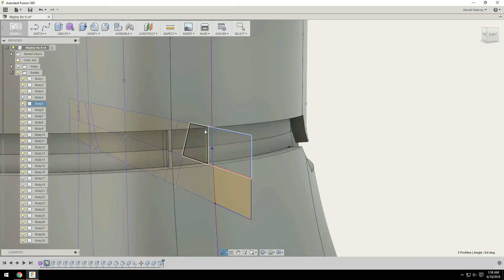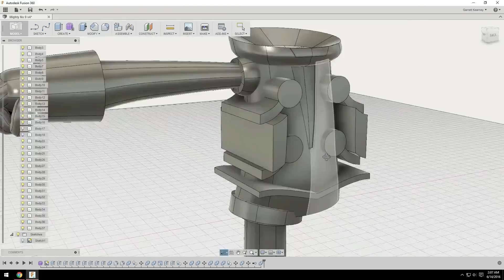3D Printing Beck [Mighty No. 9]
It's time! Mighty No. 9 just released and I thought it would be the perfect time to test my skills making a humanoid type character. So here we have Beck from Mighty No. 9.

I created this model in Fusion 360 using their sculpting tools. I just mostly used cylinders and pulled out sections of it until I had the shape I wanted. Then I used sketches to intersect and scale the details in place.

After printing it I handed it off to my wife for painting. She primed it using an automotive fill primer, then she painted it using acrylic paints and a paint brush.

Print Settings:
Printer: Robo3D R1
Filament: Hatchbox White PLA
Layer Height: 0.1mm
Infill: 20%
Supports: Yes
Raft: Yes
Print Time: ~12 hours